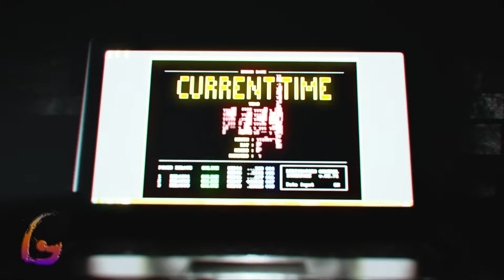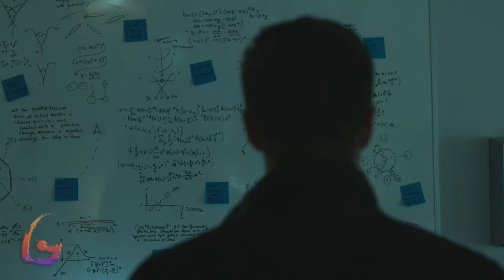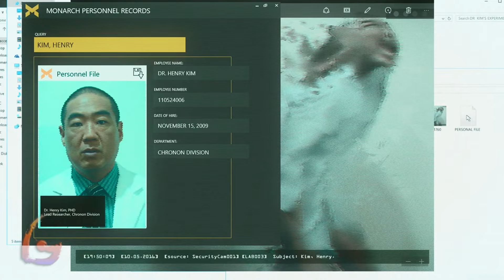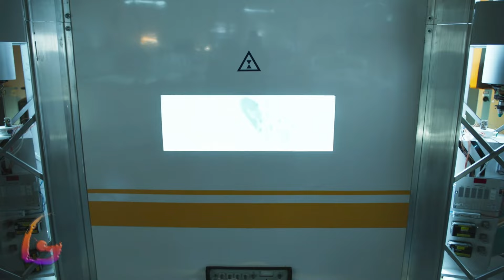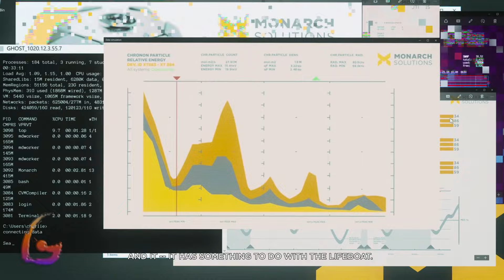Quantum Break [Act 2 - Episode 2 - Prisoner] Gameplay Walkthrough [Full Game] No Commentary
Quantum Break Gameplay Walkthrough [FULL GAME] No Commentary will include the full game story on PC. This Quantum Break Gameplay Walkthrough Full Game No Commentary is 60fps and will be in either 1080p or 1440p and will include a Gameplay Walkthrough of the Full Game Movie or All Cutscenes Longplay edition of Quantum Break which is No Commentary, most likely in a video after the ending of the game Gameplay Walkthrough.

Quantum Break is a 2016 science fiction action-adventure third-person shooter video game developed by Remedy Entertainment and published by Microsoft Studios for Microsoft Windows and Xbox One. Quantum Break was the best-selling new intellectual property published by Microsoft since the launch of Xbox One.

00:00 - Act 2 - Perfect Place to Hide Something
10:00 - Act 2-1 Industrial Area
30:00 - Act 2-2 Ground Zero
55:00 - Act 2-3 Bradbury Swimming Pool
1:10:00 - Act 2 - Junction Business
1:15:00 - Episode 2 - Prisoner